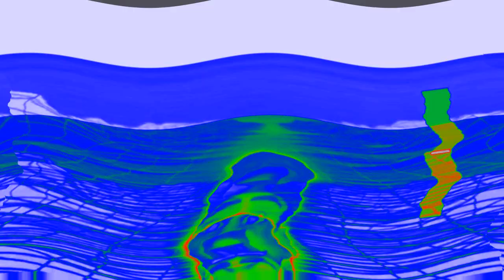Atlas Earth Ad in KC1F7